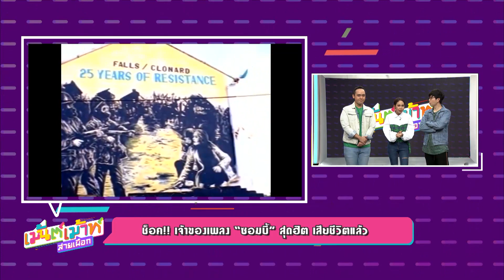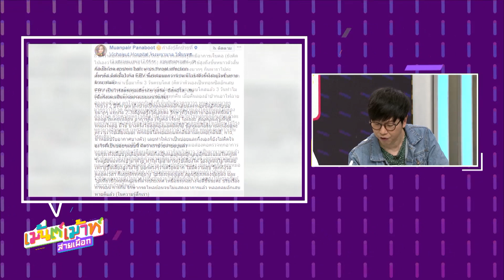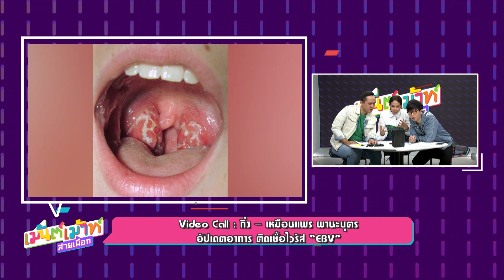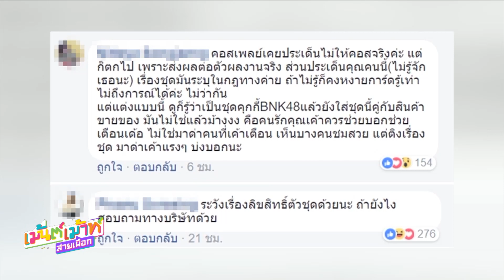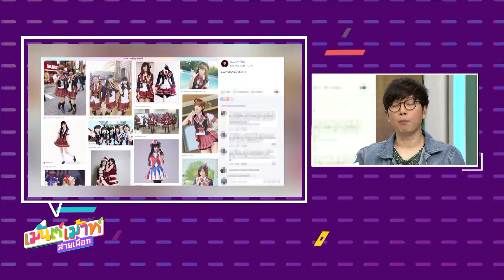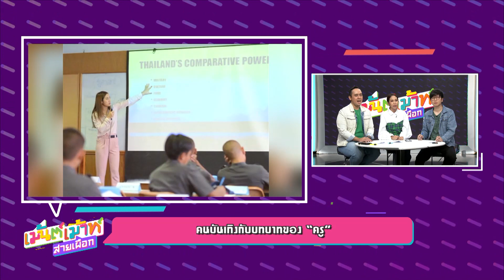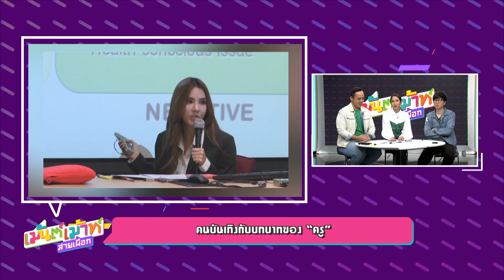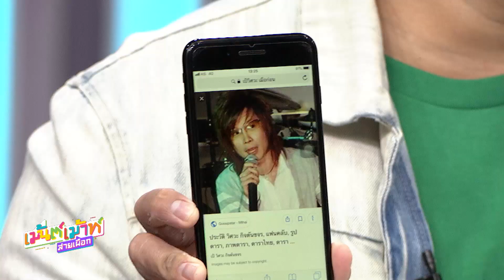เม้นต์เม้าท์สายเผือก - Video Call กิ่ง เหมือนแพร อัปเดตอาการติดเชื้อไวรัส EBV วันที่ 16 มกราคม 2561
"เม้นต์เม้าท์สายเผือก" : บันเทิง Exclusive ที่ทุกคนต้องดู
มาเผือกพร้อมกับ 4 พิธีกรสุดแซ่บ!
เป้ วิศวะ, ปุ๊กกี้ ปวีณ์นุช, มะตูม เตชินท์ และ ก้อง จักรพันธ์
เผือกสดๆ! ทุกวันจันทร์ - ศุกร์ เวลา 12.20 น. ทางช่อง GMM25